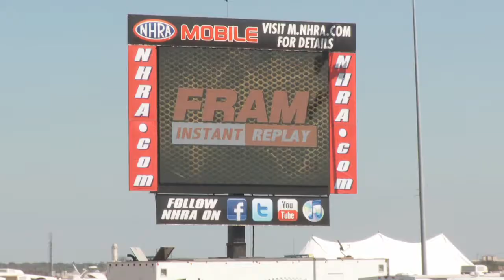Qualifying at Dallas